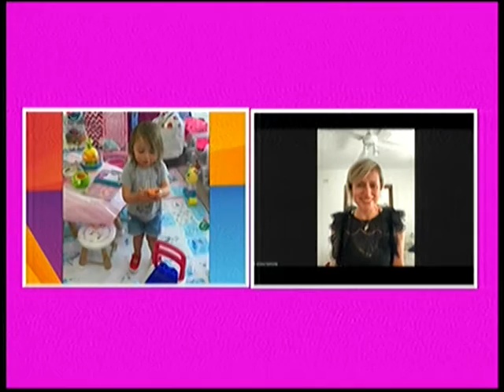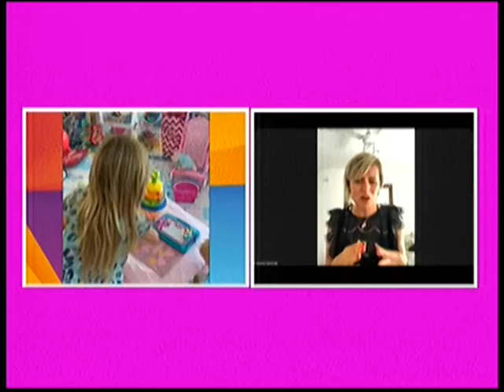Micro Lorena Carmody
Consultora en procesos de mejora y gestión del cambio - Organizadora profesional de espacios - Coaching sistémico - Lorena Carmody dialogó con Informadisimas por Eco TV y la 104.1 Tandil FM.